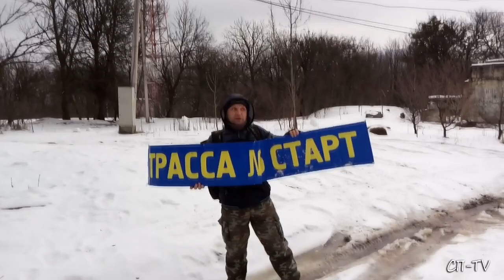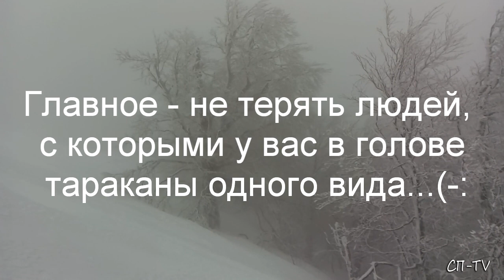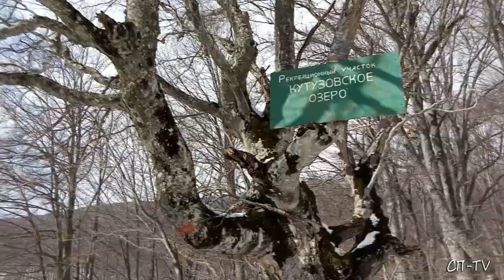Ангар-Бурун (1453 м н. у. м.) - Кутузовское озеро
Говорят, что жизнь начинается там, где заканчивается комфортная зона. Сегодня при восхождении на вершину Ангар-Бурун (горный массив Чатыр-Даг) мы это пережевали и съели... Помощь каналу приветствуется